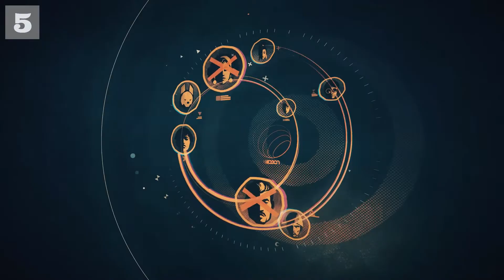10 Best Upcoming Games in September on Steam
Top 10 Best Upcoming Games in September 2021 on Steam

According to Steam base followers and schedule.

What is yours Favorite?!

Top 10 Lançamentos de jogos na Steam em Setembro de 2021

Conforme agenda e Seguidores da base do Steam.

Qual é o seu Favorito?

Star Dynasties
Gamedec
Vampire: The Masquerade - Bloodhunt
Timberborn
Sable
DEATHLOOP